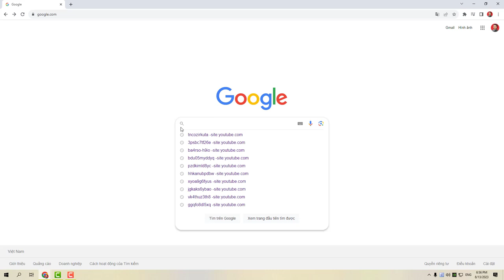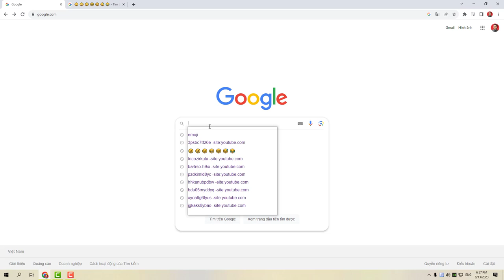🚀 Khám phá Bí quyết Tạo Biểu Tượng Cảm Xúc Windows 10 Đỉnh Cao! 🎉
Bạn có biết rằng trên máy tính laptop chạy hệ điều hành Windows 10, bạn có thể thể hiện cảm xúc đa dạng và tạo những ký hiệu đặc biệt độc đáo một cách dễ dàng? Hãy cùng chúng tôi khám phá cách thức tạo biểu tượng cảm xúc tươi sáng như mặt cười 🤣😂 hay trái tim đầy tình cảm ❤💔 chỉ bằng vài thao tác đơn giản!

Đã bao giờ bạn mơ ước tạo ra những biểu tượng vui nhộn như 🐕🦺🐔🐷😼🦈🦐🦑🐙🦀 để thể hiện cá tính riêng của mình chưa? Không còn là một ước mơ xa vời, chúng tôi sẽ chỉ cho bạn cách biến những ý tưởng độc đáo thành hiện thực trên bàn phím của bạn.

Nhưng đó chưa phải là tất cả! Bạn cũng sẽ được học cách sử dụng các ký hiệu đặc biệt như ©️, ®️, $, ₤ để thêm phong cách chuyên nghiệp vào văn bản của mình. Bất kể bạn làm việc với bản quyền, thương hiệu hay tiền tệ, việc sử dụng đúng ký hiệu sẽ giúp bạn tạo nên sự ấn tượng mạnh mẽ và chuyên nghiệp.

Đừng bỏ lỡ cơ hội để trở thành người sành điệu với biểu tượng cảm xúc độc đáo và ký hiệu đặc biệt trên máy tính Windows 10 của bạn. Hãy tham gia cuộc hành trình sáng tạo cùng tôi ngay hôm nay! 💻✨